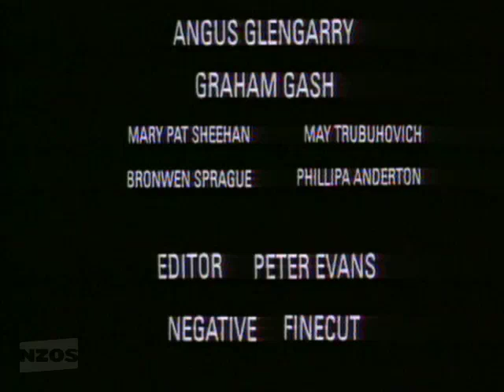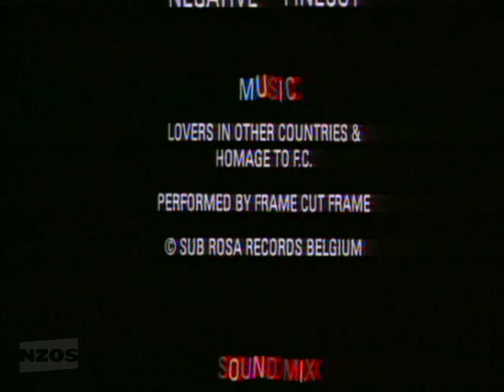The Nightwatchman (1993)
Animation by Joe Wylie and John Robertson